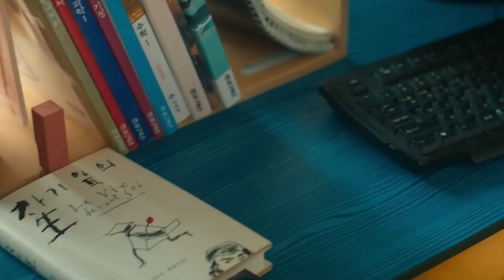Ji SooHeon ✘ Ok ChanMi | Revenge Of Others FMV | Double Take - Dhruv | 3인칭 복수 FMV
NEW FMV UP AGAIN !

credits
╰┈➤ ❝ [dhruv , Studio S]

. . . ⇢ ˗ˏˋ ࿐ྂ